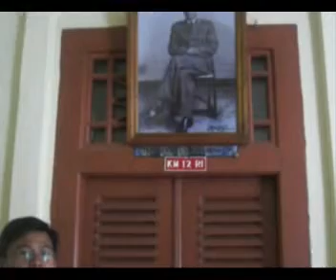Rumah Pengasingan Bung karno di Mentok Pulau Bangka Part 2.